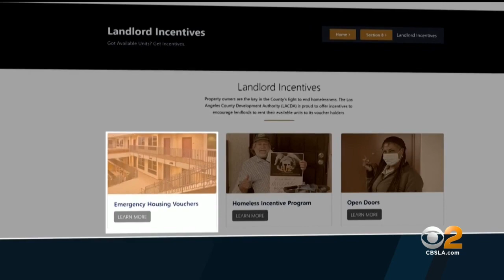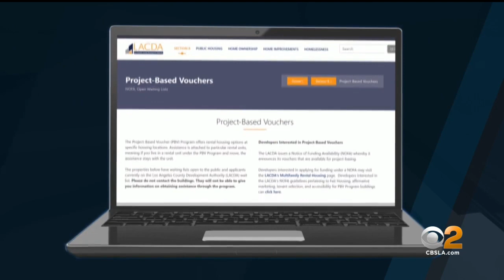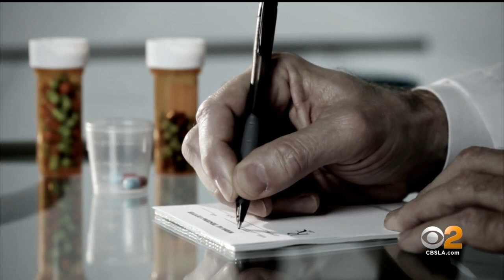2 On Your Side: Approved Section 8 applicants find affordable housing hard to come by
CBSLA's Kristine Lazar reports on the on the long waits and difficulty in finding affordable housing, even for applicants who have been approved for Section 8 vouchers through Los Angeles County. Experts say there is simply not enough housing, nor are there are a lot of landlords eager to take on Section 8 tenants, both of which contributes to the problem of homelessness.